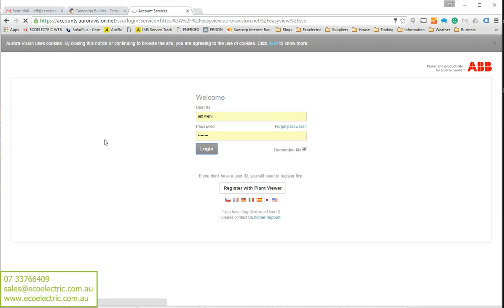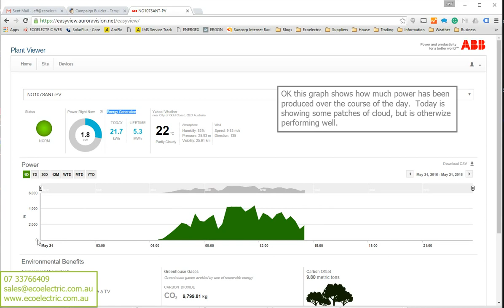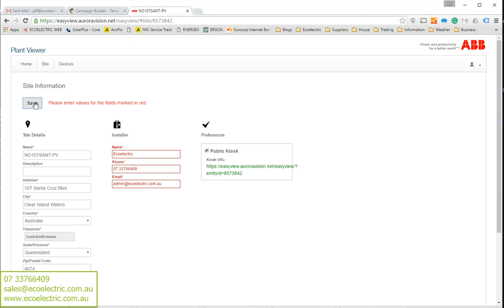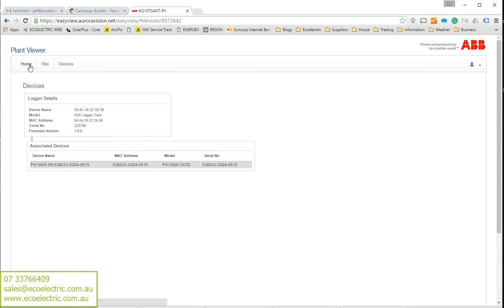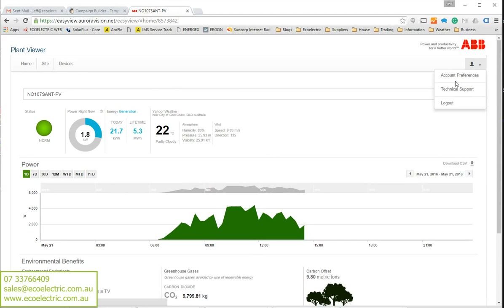ABB Aurora Vision Guide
A quick guide on how to use ABB's Aurora Vision web portal.  This software connects to an ABB inverter and shows solar PV production data.